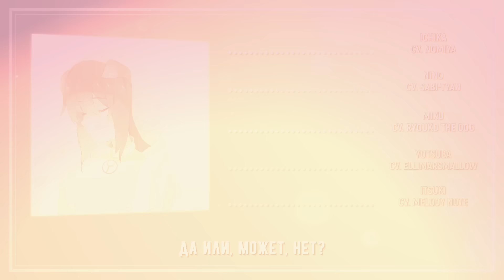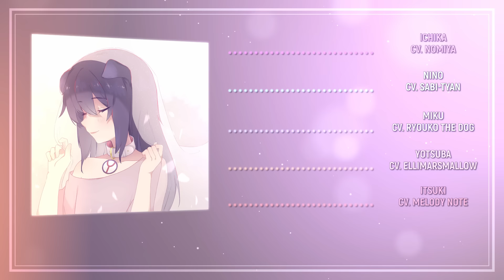[Gotoubun no Hanayome на русском] Gotoubun no Katachi [Onsa Media]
ПОСМОТРИТЕ ОПИСАНИЕ

[Работа со звуком]
QB
[Инструментал]
QB

Оригинал: Takeda Masahiro feat. Kana Hanazawa, Ayana Taketatsu, Miku Itou, Ayane Sakura, Inori Minase